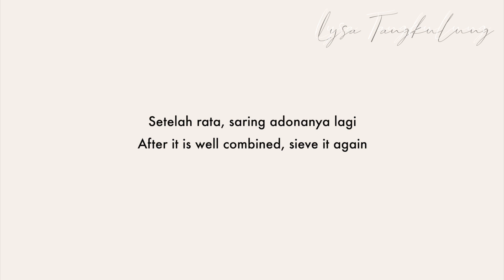Talam Ketan Gula Merah / Serimuka Gula Merah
Serimuka Gula Merah 🤗 atau Talam ketan Gula merah , enak kata pak boss kalau lulus sama pak boss berarti udh enak ya . Ini beras ketan udh lama beli ngak di masak masak , sy simpan di wadah dan di chiller jadi aman , semalam langsung rendam pagi pagi udh jam 5:30 eksekusi sama mba karena hari ini ngak masak jadi bisa langsung bikin serimukanya.

SERIMUKA GULA MERAH
TALAM KETAN GULA MERAH

Bahan :
500 gr Beras Ketan
200 ml santan instant
100 ml air putih
3 lbr daun pandan
1/2 sdt garam
(masak santan daun pandan dan garam sampai mendidih)

caranya:
1. Beras ketan cuci dan rendam semalam kemudian tiriskan
2. kukus beras ketan di kukusan mendidih selama 15 menit selipkan pandan di gunting gunting ke beras ketan pas di kukus.
3. Kemudian campurkan ke santan ke dalam beras ketan sambil di aduk aduk sampai rata dan kukus lagi selama 20 menit .
4. angkat dan tatakan di loyang 20 x20cm alasin loyang dengan daun pisang dan olesin minyak , tekan tekan sampai rata ke loyang sisihkan
5. Tuang adonan gula merah bertahap 3 x , sekali Tuang kukus 15 menit yg terakhir kukus 25 menit . Kukusan jgn lupa di tutup dengan kain supaya air tidak menetes .
6. Tunggu sampai dingin baru di potong , pisau dialasin dengan plastik biar tidak menempel selamat mencoba❤️❤️❤️

Bahan Gula merah:
200 ml santan Instant
350 ml air putih
1/2 sdt Garam
200 gr gula merah
50 gr gula pasir
2 lbr daun pandan
30 gr Tepung Tapioka
125 gr Tepung Beras

Caranya :
1. Masak gula merah , gula pasir , air , santan , garam dan pandan sampai gula larut sisihkan
2. Tunggu sampai dingin baru tuang ke wadah yang ada tepung tapioka dan tepung beras ( jgn lupa di saring ya )
3. Kemudian aduk sampai rata dan saring lagi sampai tepung nya menyatu Dan harus di saring sekali lagi biar ngak ada tepung bergerindil